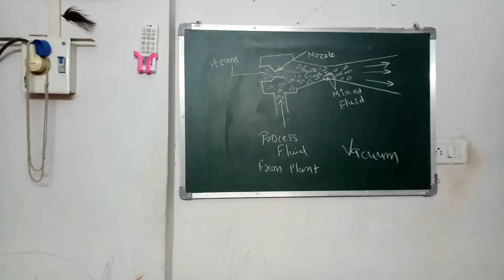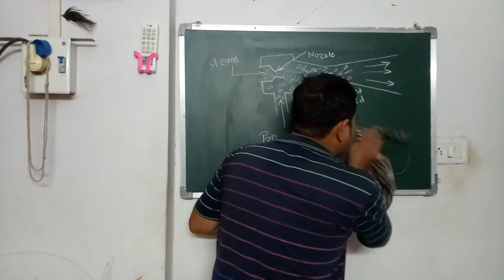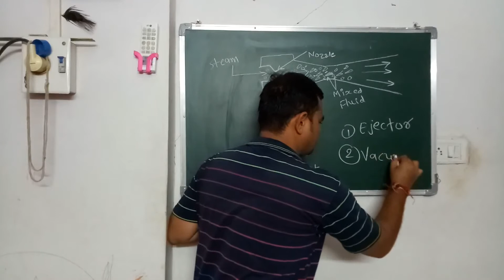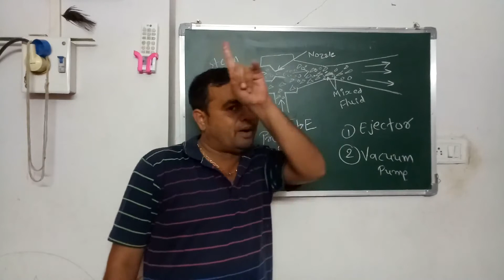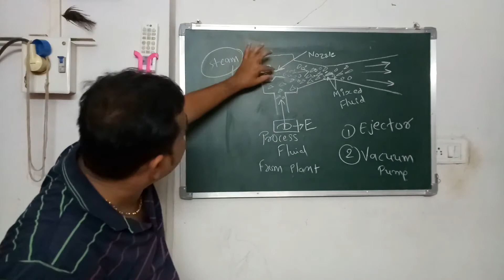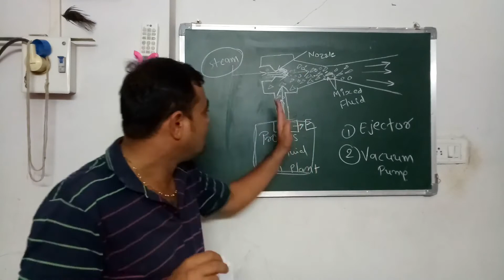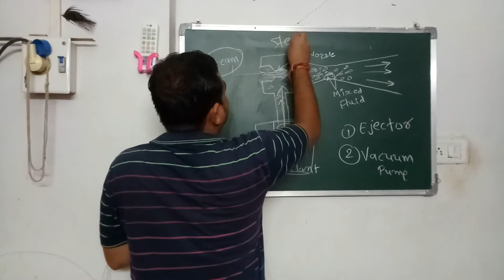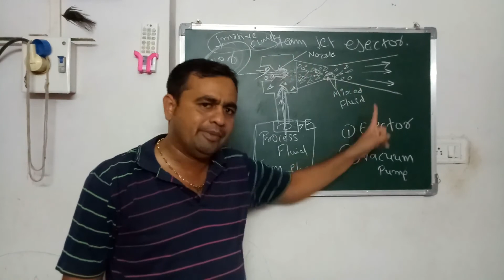Steam jet ejector working in Hindi